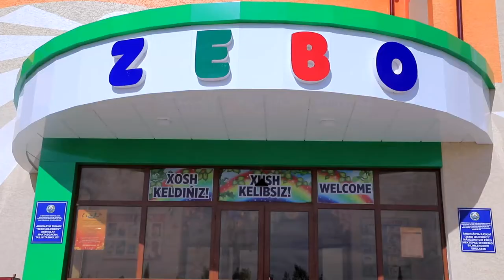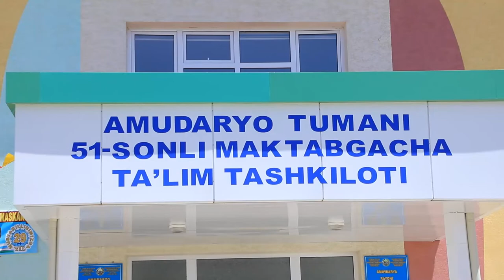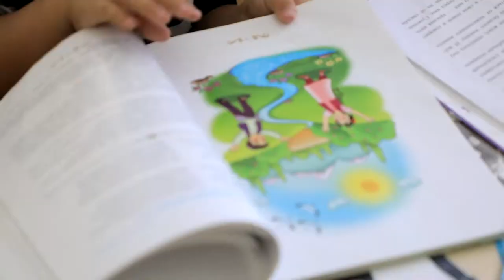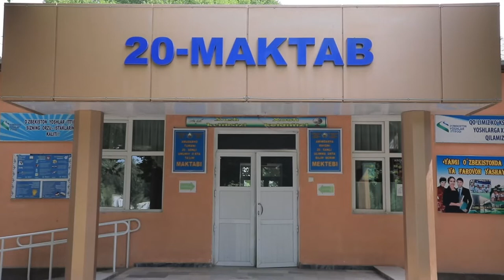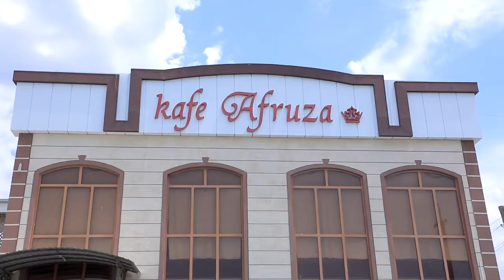Yangiliklar 18 06 2021